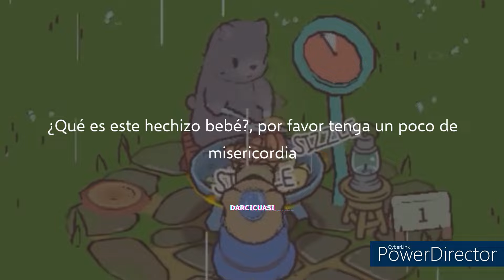Una canción hermosa para dedicar///Melting/Cuco///sub español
Letra en español:
Tú eres mi iglesia, eres mi lugar de culto
Escuché que eres el enchufe, ¿puedo ser yo el circuito?
Cuando llegue a la corte, espero que seas el veredicto
Cuando estás cerca, mis entrañas se revuelven

Mi sangre empieza a correr cuando te veo, querida
Sé que estás cerca y sé cuál es tu propósito
Mírate, eres el cielo encarnado
¿Qué es este hechizo bebé?, por favor tenga un poco de misericordia

Me derrito como un helado
Cuando sonríes
Me derrito, eres un sueño momentáneo
Quédate un rato

Rezo para que pueda aprender a ser gracioso
Me veo cada programa de comedia
Solo espero que se me quede
Así sonreirás a todo lo que digo

Tienes unos labios suaves y unos dientes relucientes
Quiero tocarlos a la madrugada
Tu sonrisa se ilumina al igual que la luz de las candelas
Entonces de alguna manera sé que todo está bien

Cuando sonríes
Quédate un rato

My blood start to rush when I see you, darling
Take one look at you, you're heavens incarnate
What is this spell, baby? Please show some mercy

Melting like an ice cream
When you smile
Melting, you're a daydream

I am watching every stand-up comedy
Just hoping that it will rub off on me
So you will smile at everything I say

You got some soft lips and some pearly whites (pearly whites)
I wanna touch them with the dead of night (dead of night)
Your smile ignites just like a candlelight (candlelight)